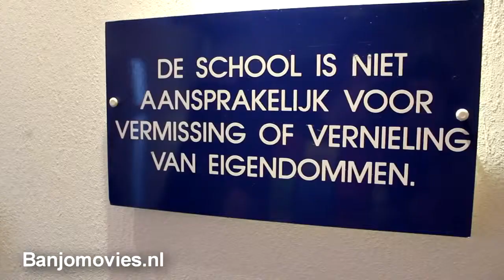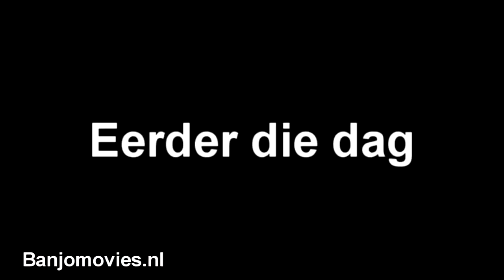Wat de neuq !